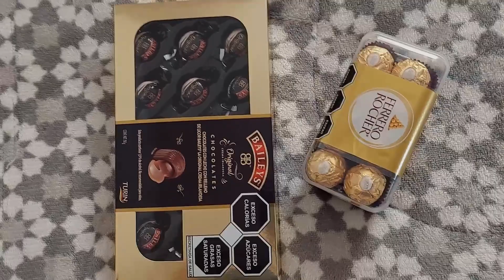DIY ♡ Ramo de chocolates ♡ Regalo para mi novio | Erandy Paz